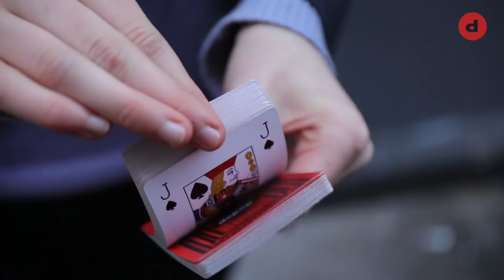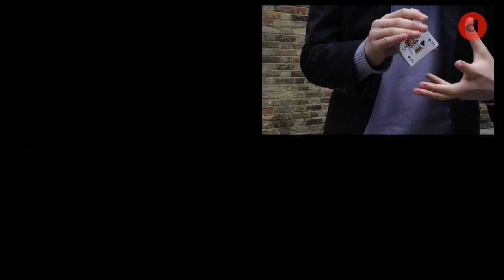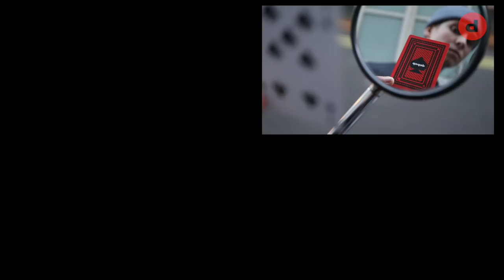Making Fashion Magic w/ Billy Menezes at London Fashion Week | Depop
We headed to a London Fashion Week event to make some fashion magic with magician and Depop seller Billy Menezes.

First up was a chance encounter on the street with Shaquille and Danny from PAQ (Kyra TV). Next was Sade, Creative Director of luxury brand House of Sadachi and music producer Ayo. After that Robbie from Noah at Dover Street Market and Heshem from Basement Approved experienced some fashion magic. Finally Samuel from A Cold Wall got the Billy treatment.

Shaquille @shakka.d.badmon & Danny @dannylomass from PAQ @paq.official
Sade @houseofsadachi
Ayo @ayo.olotin10
Heshem from @basementapproved
Robbie from @noahclothing
Samuel from @acoldwall

Depop is the social marketplace where over 10M people come to buy, sell and discover unique items.

Any questions? Tweet @askdepop